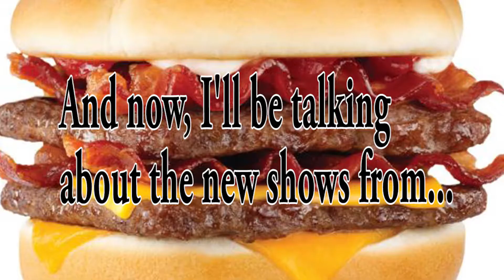Ok:Ko Let's Be Heroes and Ducktales 2017: The Good And The Bad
In this video, I give my thoughts/review the 2 latest animated shows to come out in 2017: Ok:Ko Let's Be Heroes and Ducktales 2017.
Sorry for taking so long to get this video out. Life has been a bitch.